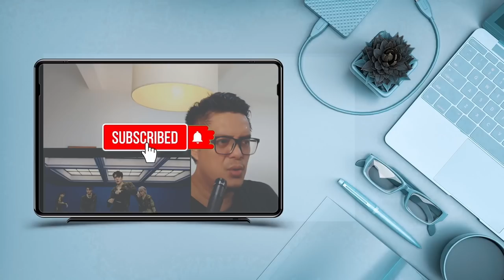GFRIEND - ROUGH| SOUND ENGINEER REACT